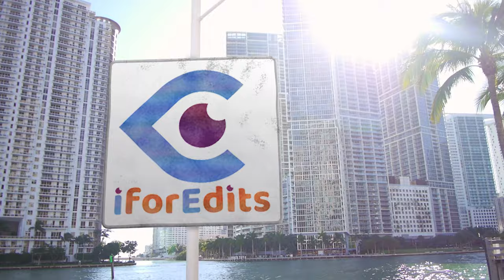Fast News-Speed News Double Screen Green Screen Template in 4K Quality | FREE TO USE | iforEdits